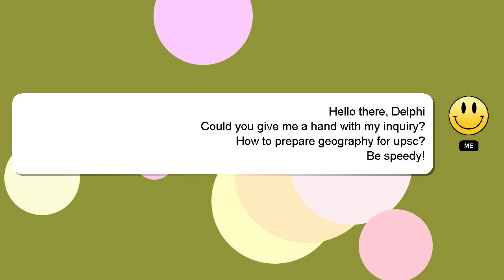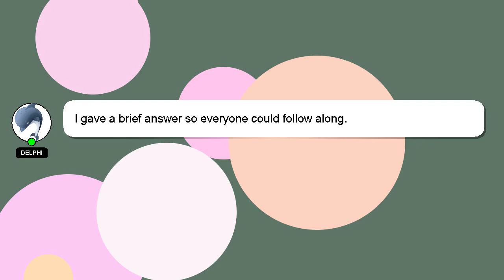How to prepare geography for upsc?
A short overview of who I am, Nice to meet you, I am Delphi. Allow me to provide support in answering your questions. - How to prepare geography for upsc?

I will express my appreciation for your answer by 'hearting' it.

*2 What we are experimenting :*